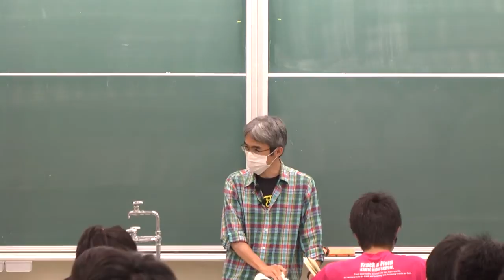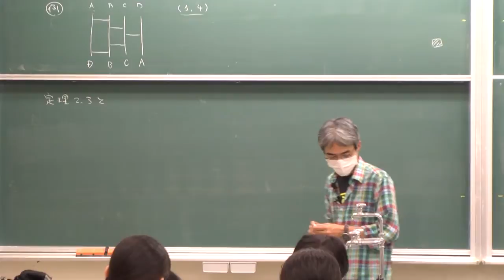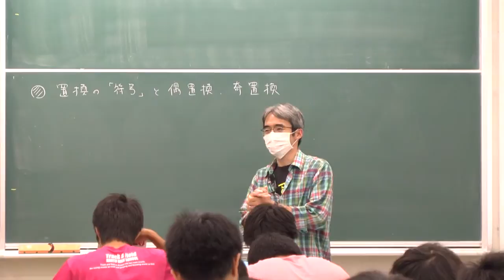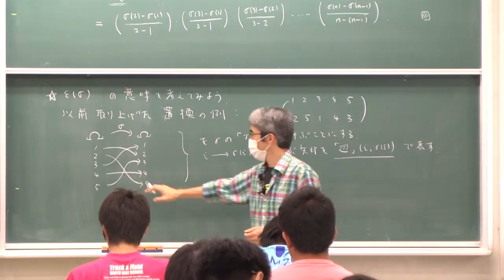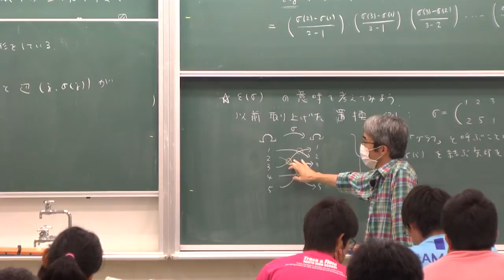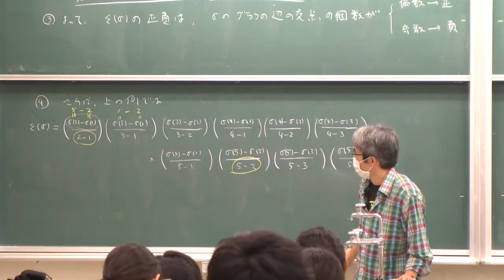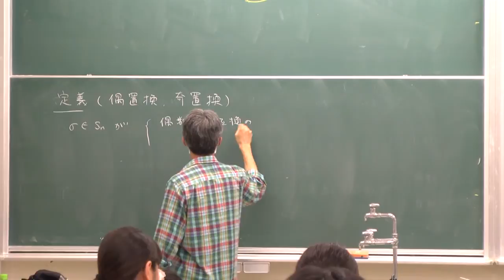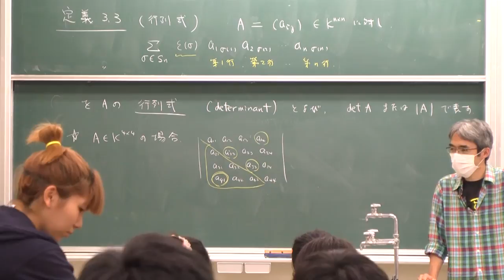線形代数I (2013) (19) 置換 (3)，行列式の定義 (Linear Algebra I (2013), Lecture 19)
Akira Terui. Lecture "Linear Algebra I (in Japanese)." Lecture 19: Permutations (3); Definition of the determinant". June 25, 2013, at College of Mathematics, University of Tsukuba, Tsukuba, Japan.